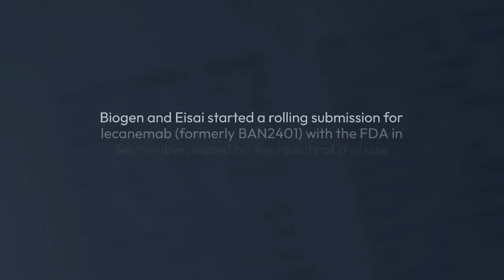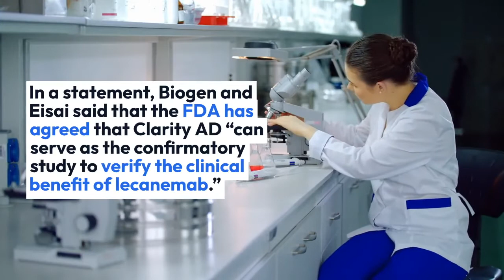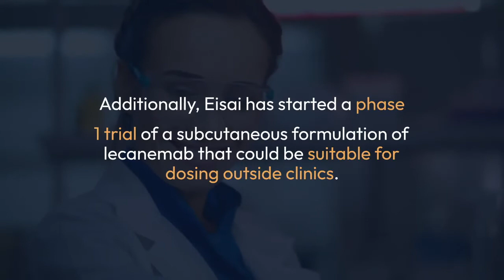Biogen, Eisai Alzheimer’s drug lecanemab fast tracked by FDA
According to Pharmaphorum, Biogen and Eisai head towards the end of the year with some much-needed good news in their Alzheimer’s programmes, as the FDA awards a fast-track designation to lecanemab, their follow-up to recently approved Aduhelm.
The anti-amyloid drug, which also claimed a breakthrough tag from the FDA in July, is being developed for the treatment of early-stage Alzheimer’s disease.

GG Care

About Us:
Essentially, GG Care has created a voice app that transforms an Amazon Alexa device into a virtual dementia care companion. I got the inspiration from caring for my grandmother, who has dementia.

Our voice app helps people like her complete everyday activities such as taking medication, showering, listening to music, etc., by breaking them down into simple, digestible steps.